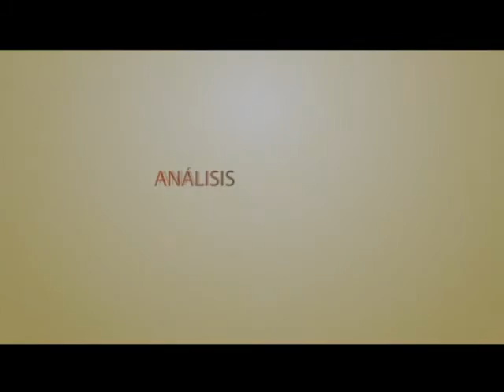José Loaiza cumple dos años al frente de la alcaldía TELEISLA